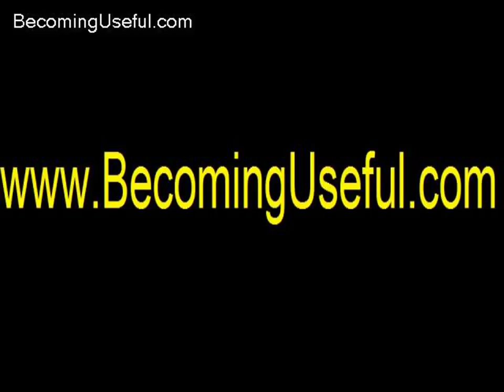Epsom salt car battery reconditioning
Epsom salt car battery reconditioning is the use of an epsom salt battery recipe during the process of refurbishing a car battery.  If you want to learn how to save a dead car battery to save finding the proper information from the trusted source is the first step in the process.